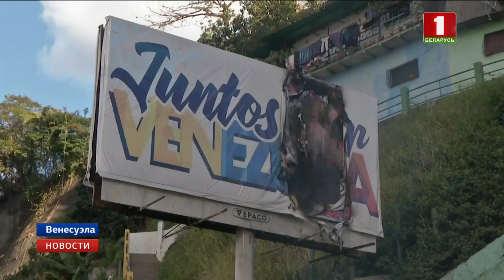Николас Мадуро согласен на международное посредничество в урегулировании кризиса в Венесуэле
С предложением о «международной инициативе» для достижения согласия внутри страны ранее выступили правительства Мексики и Уругвая. Избранный глава Венесуэлы также заявил, что не намерен уходить со своего поста до завершения мандата в 2025 году. Мадуро поддерживают народ и армия. Протестные выступления сторонников оппозиции Мадуро назвал «попыткой госпереворота», которой власти должны максимально решительно противостоять. Политологи предполагают, что акции протеста в Венесуэле продолжатся до конца недели. Ранее Мадуро объявил о разрыве дипломатических отношений с США в ответ на их поддержку венесуэльской оппозиции.